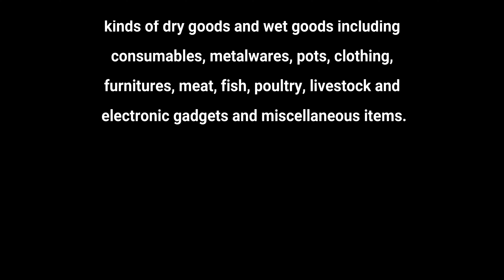PONMALAI MARKET|VEG,NON-VEG MARKET,PET MARKET|NAMMA OORU ALWAYS BESTU~பொன்மலை ஞாயிற்றுக்கிழமை சந்தை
Address
  Golden Rock santhai
Railway Colony,
Tiruchirappalli,
Tamil Nadu 620004
locations

Near bus stop
Ponmalai.
Hi Everyone
Assalamu alaikkum
Ponmalai pets & birds market in trichy /Ponmalai sunday market பொன்மலை ஞாயிற்றுக்கிழமை சந்தை

பொன்மலை வாரச்சந்தை அ முதல் ஃ வரை வீட்டு வளர்ப்பு பிராணிகள் வாங்க | Trichy Ponmalai Sunday pets Market பொன்மலை வாரச்சந்தை  வண்ணமீன்களுக்கு பெயர் பெற்றது

வளர்ப்பு பிராணிகள் வாங்க, விற்க திருச்சியில் ஒரு சிறந்த இடமாக பொன்மலை வாரச் சந்தை
திகழ்கிறது . இங்கு அறிய வகை வண்ணமீன்கள் ,நாய்கள்,நாட்டு கோழிகள்,fancy கோழிகள் ,புறாக்கள்,கிளிகள்,லவ் போர்ட்ஸ்,முயல்கள் ,எலிகள், என எல்லா வகையான வீட்டு வளர்ப்பு பிராணிகளும் கிடைப்பதால் திருச்சி மக்களின் நல்வரவேற்பை பெற்றுள்ளது .
வீட்டில் வளர்க்கப்படும் அனைத்துவிதமான உயிரினங்களும் பொன்மலை சந்தையில் கிடைக்கும். ஞாயிற்றுக்கிழமை மட்டுமே இந்த மார்கெட் காணப்படும். இதுமட்டுமல்லாமல் பிற விட்டுஉபயோக பொருட்கள் ,மளிகை பொருட்கள், காய்கறிகள் மற்று அனைத்து பொருட்களும் கிடைக்கும்.இங்கு விற்கப்படும் பிராணிகள் விலை குறைவாகவும் தரமாகவும் இருந்ததால் விலையைப் பொருட்படுத்தாமல் பொதுமக்கள் ஆர்வமுடன் வாங்கிச் சென்றனர்.

இந்தச் சந்தையில் திருச்சி திண்டுக்கல் , தஞ்சை , புதுக்கோட்டை உள்ளிட்ட பகுதிகளைச் சேர்ந்த ஆயிரக்கணக்கானோர் தங்களுக்குத் தேவையான பொருள்களை வாங்கிச் செல்கின்றனர்.

Ponmalai santhai (Trichy) Weekly Market on Every Sunday morning 6am to 6pm colorful fishes,Birds,love birds,dogs,finches,green parrots,hens,cocks,rabbit, all types of pets. Things like Vegetables  & furits also in this market are being sold and the nearby people buy these things.

I will see you soon with another interesting video.